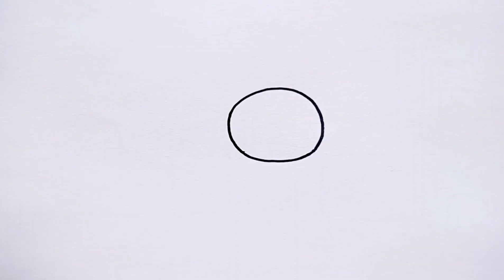Teach you to use the number 0123; draw the bunny like to take it away